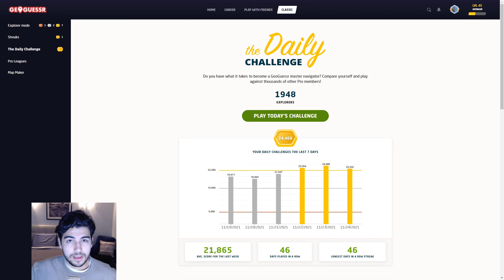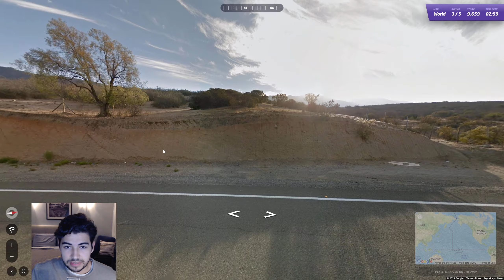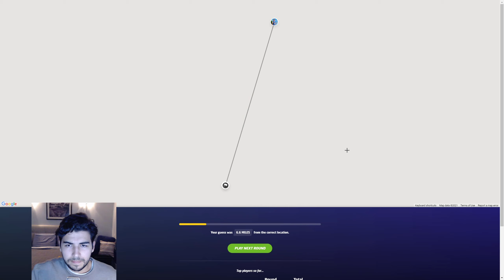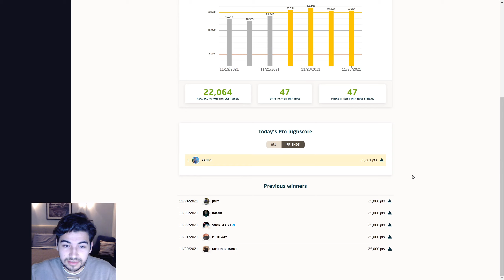Turkey Day - Geoguessr Daily Challenge (November 26th, 2021)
Norway will challenge you